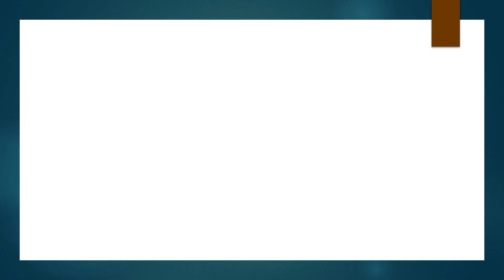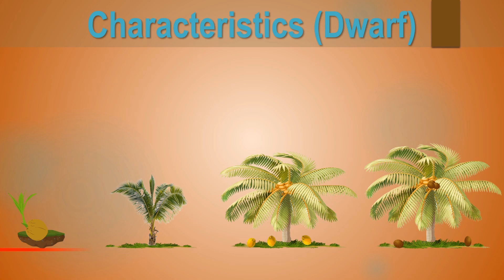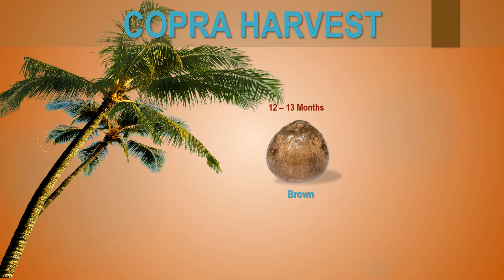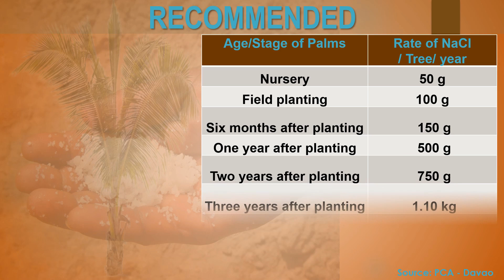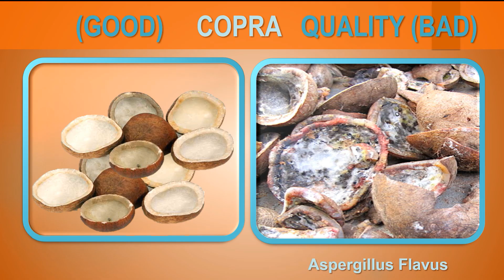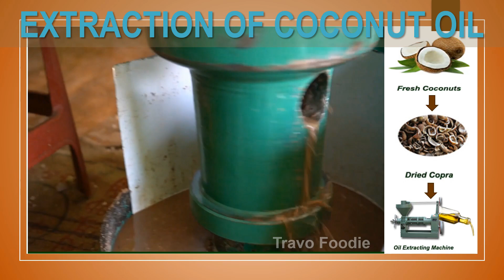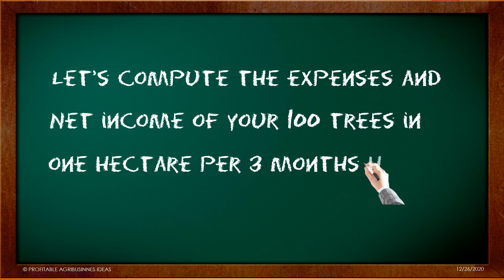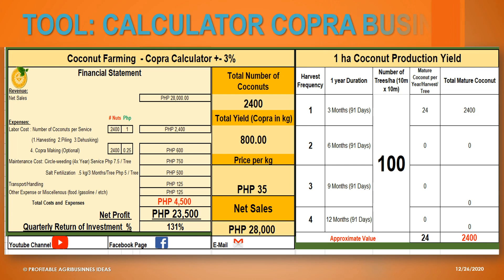Basic Ideas in Coconut Tree & Your Profit in Copra Business for 100 Coconut Trees in One Hectare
Hi Kabukid,

This video shows  "Basic Ideas in Coconut Tree & Your Profit in Copra Business for 100 Coconut Trees in One Hectare".

Please watch this video and you will get to know the following information about:

- Coconut Tree and its Production Yield
- Main Types of Coconut Trees
- Coconut Palm Tall, Dwarf, and Hybrid Characteristics and its Production
- Coconut Tree Planting Spacing System
- Copra Yield per Tree and per Hectare
- Copra Processes and Methods
- Copra Projected Profits in Quarterly  or Annually in one hectare

The coconut tree is one of the most useful trees in the world and is often referred to as the "tree of life". Coconut trees are grown in tropical countries mainly for the high oil content of the endosperm (copra), which is widely used in both food and non-food industries (e.g. margarine and soaps). Large production areas, in particular, are found along the coastal regions in the wet tropical areas of Asia in the Philippines,
Indonesia, India, Sri Lanka, and Malaysia.

📕 PDF BookS

 - SALT: An Effective and Cheap Fertilizer for High Coconut Productivity - PCA
 - Agro-Industry Profiles COCONUT - FAU
 - SOME TECHNIQUES AND PRACTICES IN COPRA MAKING - Romulo N. Arancon, Jr.
 - Engineering an Improved Coconut Processing System in the Philippines at the Farm-Level
 - Coconut Intercropping Guide No. 5 - PCA
 - COCONUT YIELD AND PROFITABILITY PCA
 - COPRA DRYING IN SOLAR AND BIOMASS INTEGRATED DRYER - SARAVANAPRIYA G.1*, MAHENDIRAN R.2, KAMARAJ S.3 AND KARTHIK C.4

Credits: I'd like to thank the following people or owners for sounds and videos that I used for education purposes only.

Video Clips Only.

What Is Copra And How Is It Made?
Channel Name: Balik Tanaw ph

BEST way to cook COPRA | FASTEST WAY
Channel Name: Byahe ni Juan

How to protection coconut tree effective by use salt - Coconut Factory
Channel Name: Coconut Factory

How Coconut Oil From Copra is made or produced? Production procedure In Factory | By Kush Johar
Channel Name: Travo Foodie

*others attributed and credited to the owners of respective images.